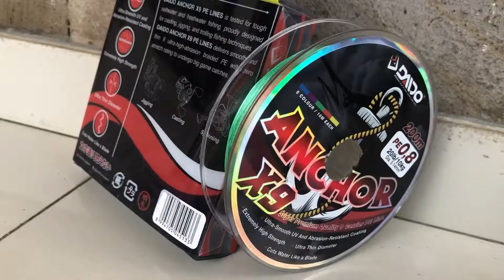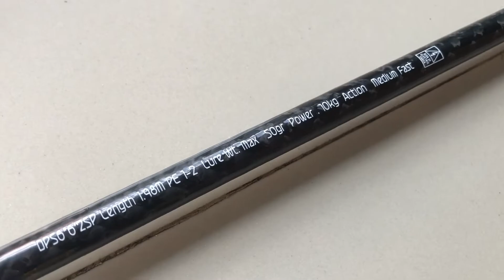Unboxing Full Set Takle Daido..!!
Salam Strike Bertubi Tubi🤙